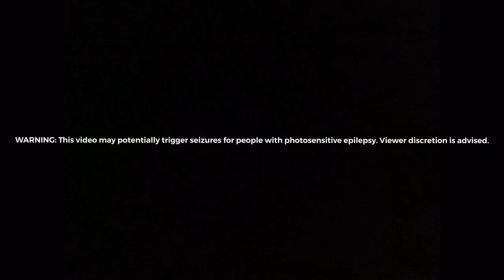OG SKITZO - SKITZO (MUSIC VIDEO)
Prod. OG Skitzo X Xteage

Dir/Edited: OG Skitzo